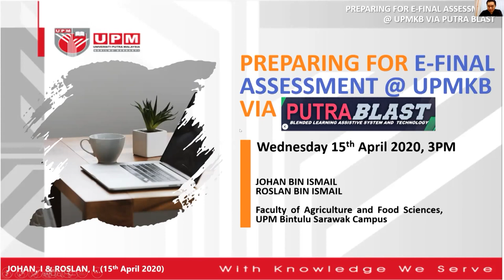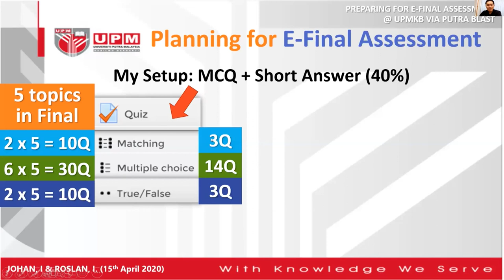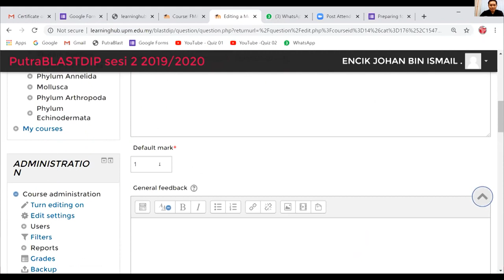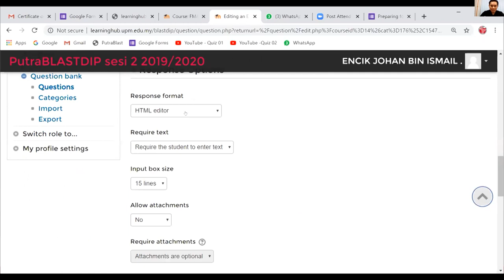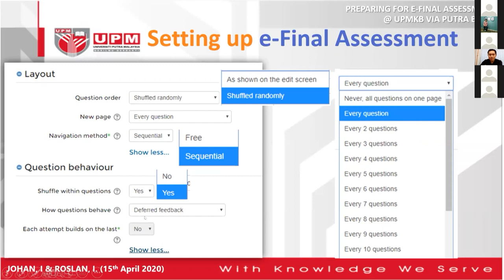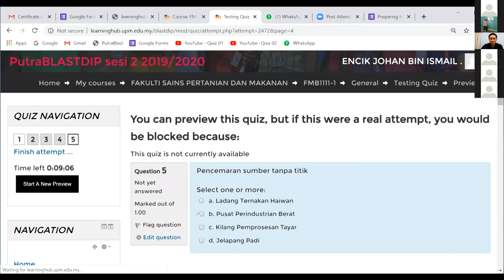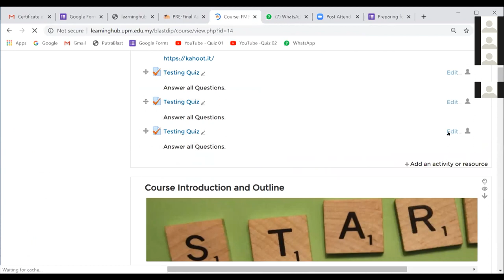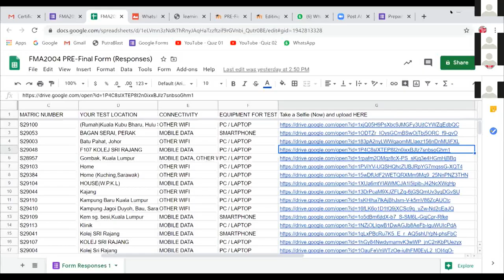Preparing For E-Final Assesment @UPMKB Via PutraBlast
Host By En. Johan